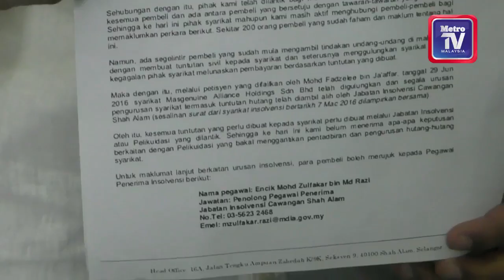150 pembeli tanah rugi RM9 juta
HASRAT seorang bapa membelikan anaknya sebidang tanah lot di sekitar Gombak dan Hulu Langat, lebur apabila dia bersama​​​​​​ 150 yang lain menjadi mangsa penipuan syarikat hartanah sehingga mengakibatkan kerugian dianggar RM 9 juta.